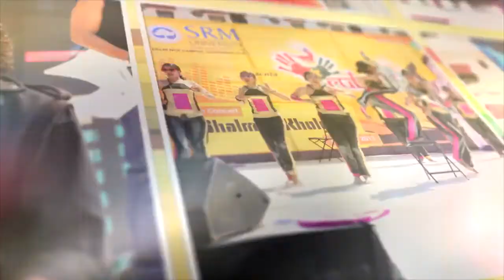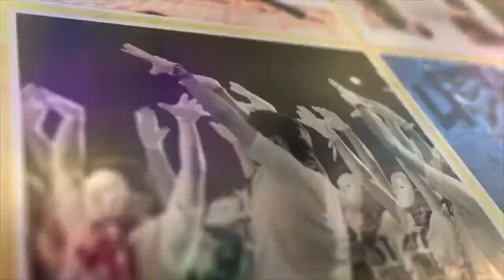Rubaroo 2015 Trailer SRM University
SRM University Rubaroo 2015 traler